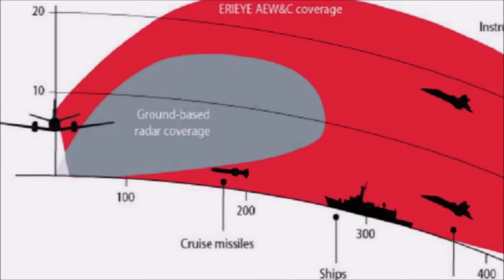ESCUDO AÉREO BRASILEIRO, 5x AERONAVES entregues pela EMBRAER à FAB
Neste vídeo falaremos do 5º Avião E99 de alerta aérea antecipado entregue a FORÇA AÉREA BRASILEIRA.

Título da faixa Chariots of War
Artista Aakash Gandhi
Local: Biblioteca de música do  youtube